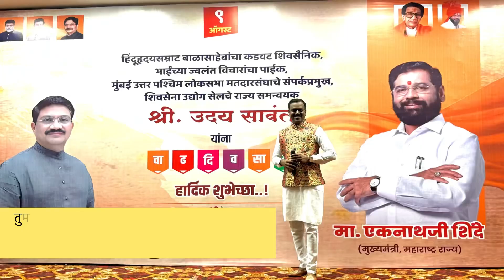Anchor Kiran Khot | Host of VVIP Birthday Events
गोरेगावकरांची मन जिंकत काल केलं निवेदन एका दिग्गज व्यक्तिमत्त्वाच्या जन्मदिवस अभिष्टचिंतन सोहळ्याचं..

मुंबई उत्तर पश्चिम विभागाचे संपर्क प्रमुख, शिवसेना उद्योग सेल चे राज्य समन्वयक, छत्रपती शिवाजी महाराज युद्धस्मारक समितीचे सदस्य, कोल्हापूर लोकसभा विधानसभा मतदारसंघाचे निरीक्षक, सिद्धगिरी गुरुकुल फाउंडेशनचे अध्यक्ष
असणारे सन्मा. श्री उदय सावंत साहेब यांच्या जन्मदिवसाच्या कार्यक्रमाच निवेदन करण्यासाठी माझ्यासारख्या अनेक उद्योजकांचे मार्गदर्शक सन्मा. श्री संतोष पाटील सर यांनी मला बोलावल.

या निमित्ताने दिग्गज करोडपती मराठमोळ्या उद्योजकांशी खूप छान हितगुज करता आली.
देशाबाहेर जाऊन कसं कार्य करता येईल याविषयी सन्मा. प्रशांत कौशिकर सर यांच्याशी छान गप्पा झाल्या.

सोबतच करोडोंची उड्डाण घेणारे अनुभवी उद्योजक श्री. प्रदीप गदरे सर आणि दिलखुलास व्यक्तिमत्त्व असणारे उद्योजक आशिष आपटे सर यांच्याशी हितगुज करता आले.

निवेदक म्हणून या कार्यक्रमासाठी आमंत्रित केल्याबद्दल सन्मा. श्री संतोष पाटील सर आणि Saturday Club Global Trust चे मनःपूर्वक आभार !

आपला आवाज
निवेदक
श्री किरण स्मिता विलास खोत